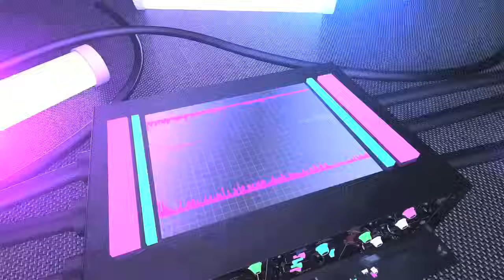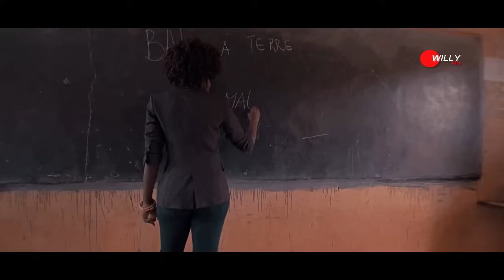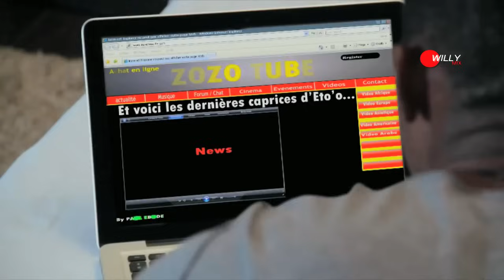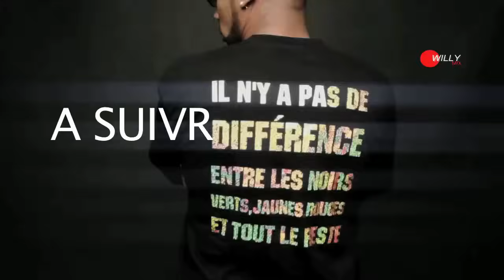BEST OF X MALEYA 2016 BY WILLY MIX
BEST OF X MALEYA  2016 BY WILLY MIX : Né en 1998, X-Maleya est un groupe dont l’origine des membres est aussi variée que son répertoire. Auguste et Roger sont camerounais et Haïs est franco-américano-camerounais. Amis d’enfance, ils ont su exploiter leur amour de la musique pour en faire un concentré de sons urbains et de rythmes camerounais. « Les nouveaux Magic System » se sont fait connaître dix ans plus tard avec le titre « Yelele » repris par le rappeur Pit Baccardi.